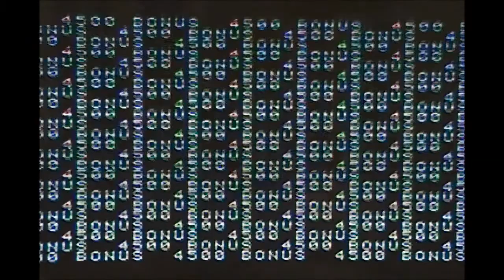ScoreGround - Colecovision - Q*Bert Qubes: 35,220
User: Videogames101
Game: Q*Bert Qubes
Variation: Skill 1
System: Colecovision

Score: 35,220

User Notes:
Jan 15, 2014, Rama, ON